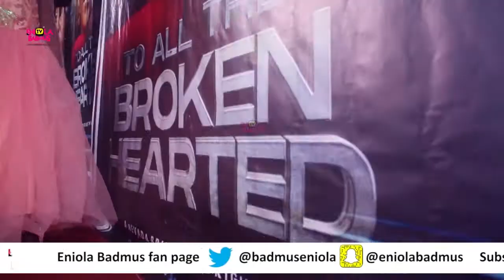TO ALL THE BROKEN HEARTED :FULL MOVIE 2020 BIMBO AKINTOLA\ SOPHIE ALAKIJA\UCHE ELENDU\KAYODE PETERS